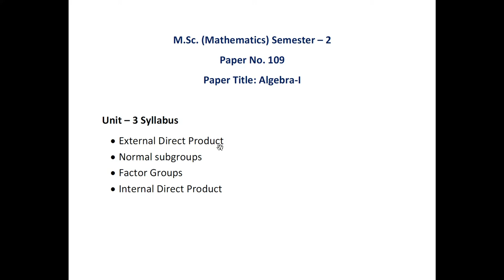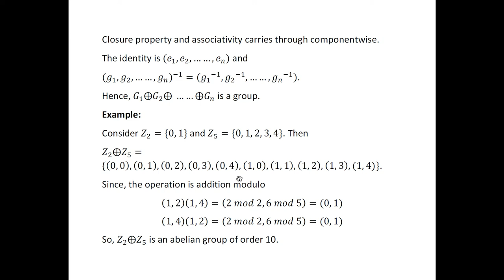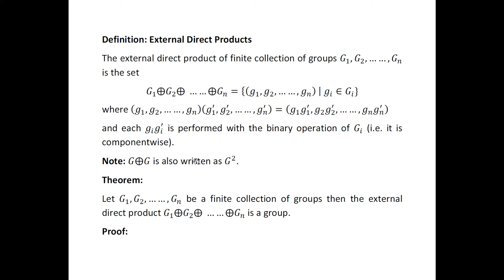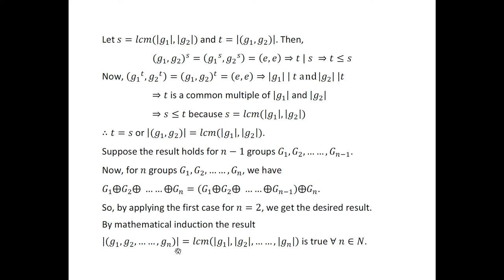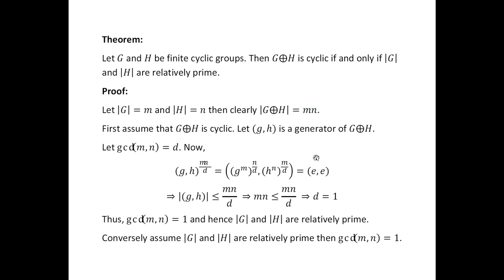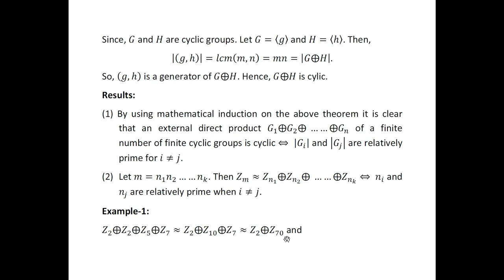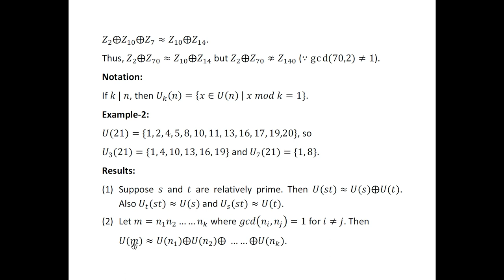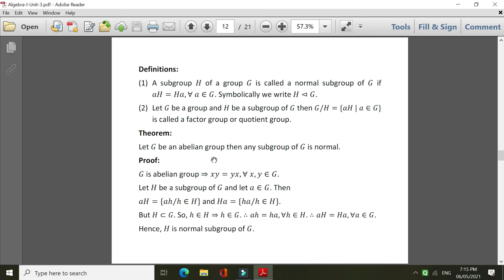Algebra-I Lecture 7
MKBU/MSc/Mathematics/Sem-2/Paper-109/Unit-3/Lecture-1